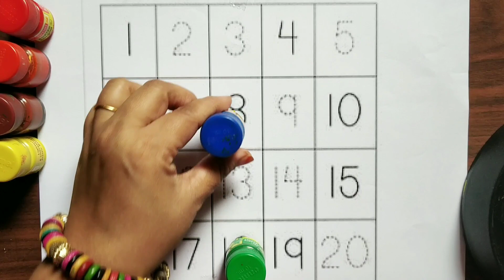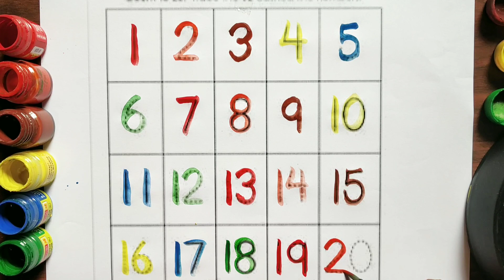123 Number Counting l 1234 Number Names l 1 To 20 Numbers l 123 learning for kids197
123 Number Counting l 1234 Number Names l 1 To 20 Numbers l 123 learning for kids197

numbers | one two three, 1 से  100 तक
गिनती 1 to 100 Counting

Your query:

1.123
2. ginti
3. one to hundred
4. counting
5.1 to 100 counting
6.1 se 100 Tak ginti
7. counting 1 to100
8. 100 tak ginti
9.1 to 1 00
10. 123 numbers
11. counting for kids
12. Learn to counting 1 to 100
13. counting 1 to 20
14. counting 1 to 15
15. mantu study class
16. Ginti in english
17. Ginti video
18. hindi varnmala
19. Ginti song
20.1234 numbers
21. Ginti 1 se 100 tak
22. Ginti 100 tak
23. 100 tak Ginti
24. 1 to 100 counting
25. 1 se lekar 100 tak ginti
26. Ginti english mein
27. One two three
28. 1 se 100 english mein padhe
29.1 se 100 tak counting
30. Ek se sau tak ginti
31. Ek do tin
32. Ginti pahada
33. ginti ginti
34. Counting 123
35. Learn to counting